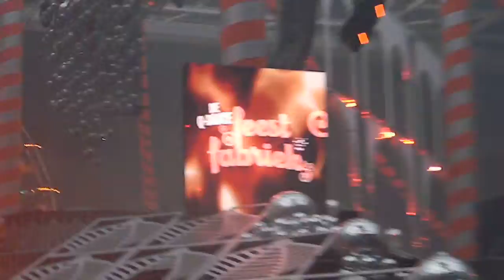De Q-Dance Feestfabriek - Warm Up (10.07.2010) 720p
De Q-Dance Feestfabriek